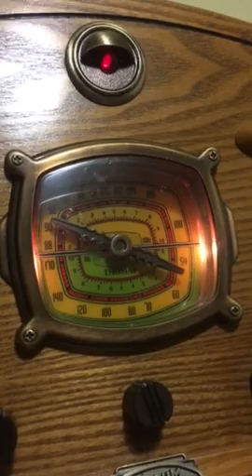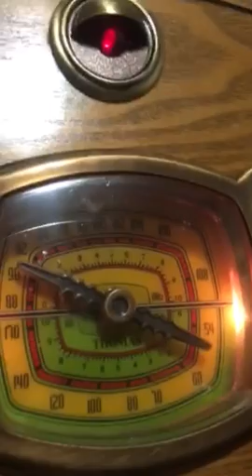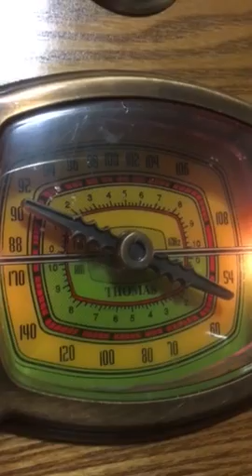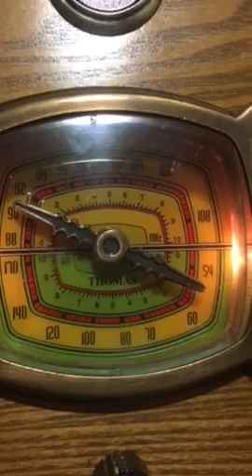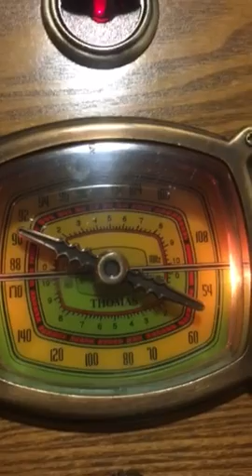Haunted Alien Radio from Value Village